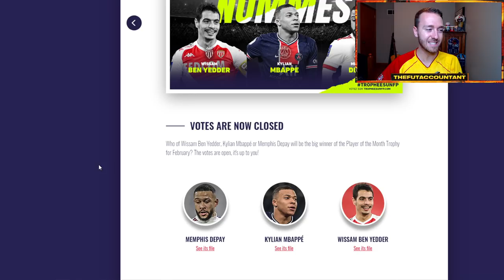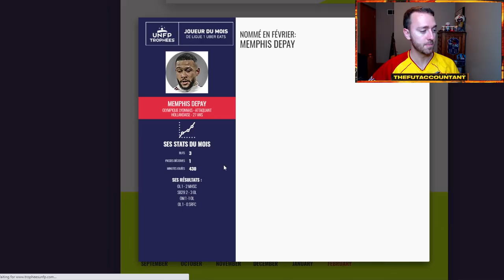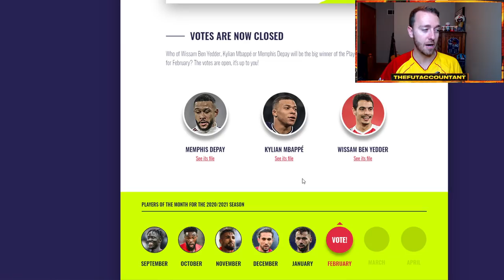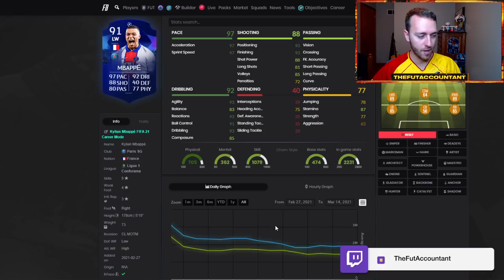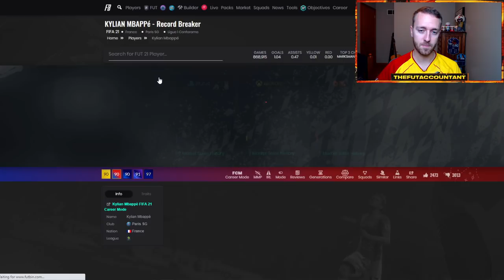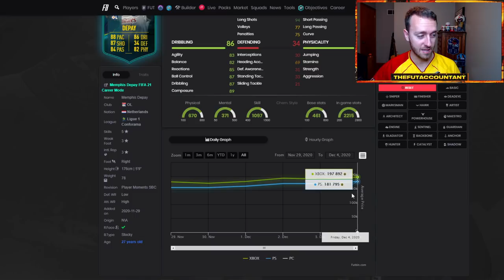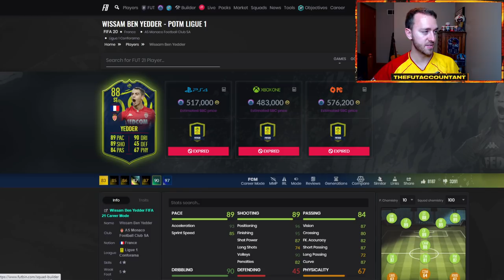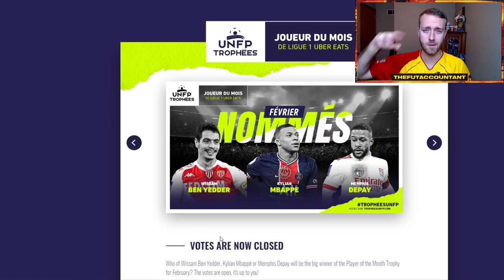MBAPPE POTM SBC COMING? CRAZY LIGUE 1 UBER EATS PLAYER OF THE MONTH SBC SOON! FIFA 21 Ultimate Team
Could we be seeing a Mbappe Ligue 1 Uber Eats POTM SBC coming this week to FIFA 21 Ultimate Team?